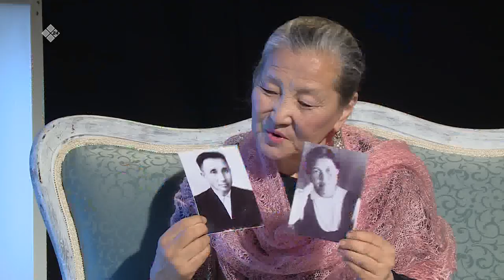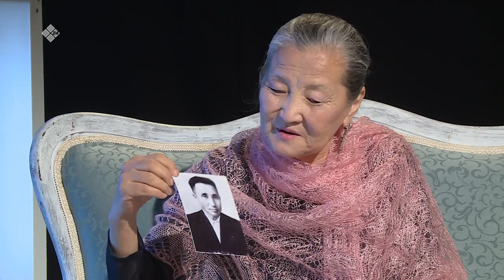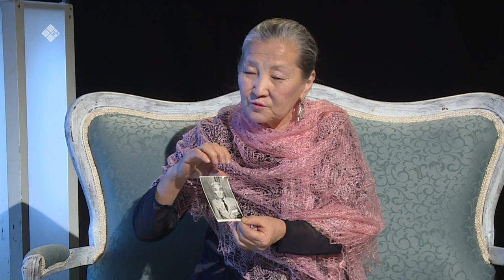«Сэһэн сирэ» биэриигэ: учуутал Яна Докторова (29.01.20)